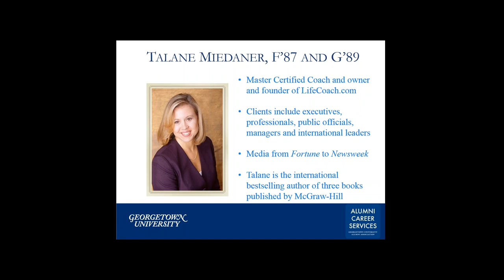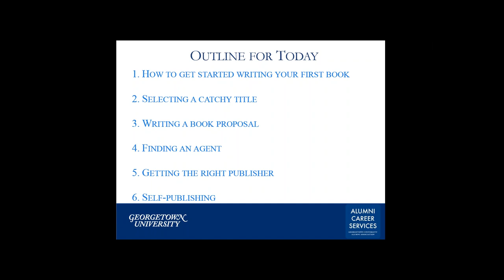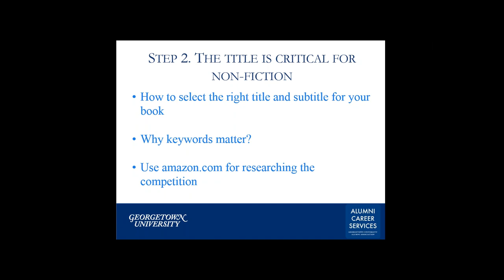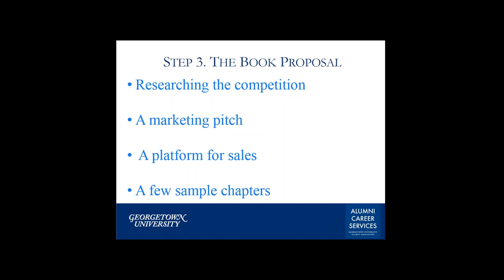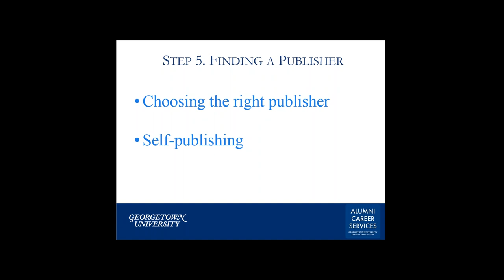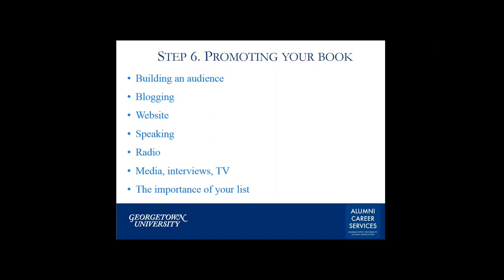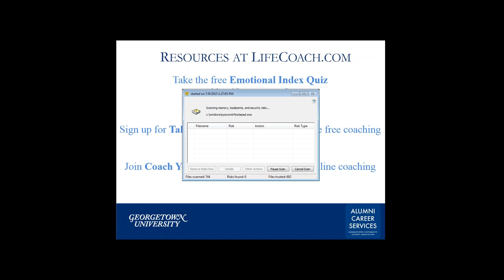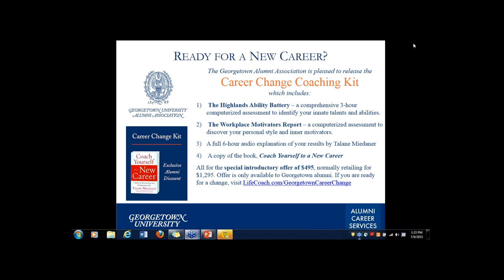How to Write a Non Fiction Book and Get it Published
Presented on July 9, 2015, by Talane Miedaner (F'87, G'89), Master Certified Coach, Bestselling Author, and Founder of LifeCoach.com.